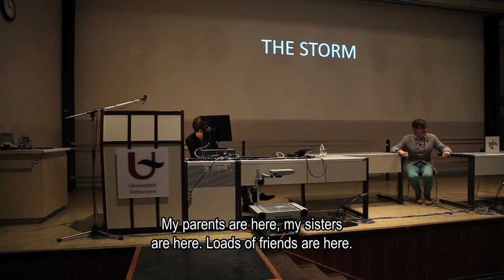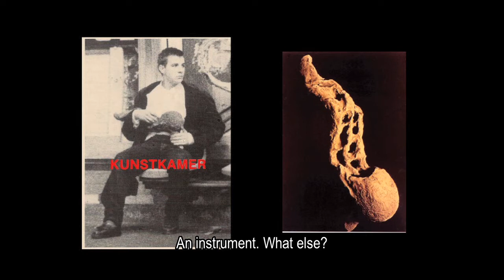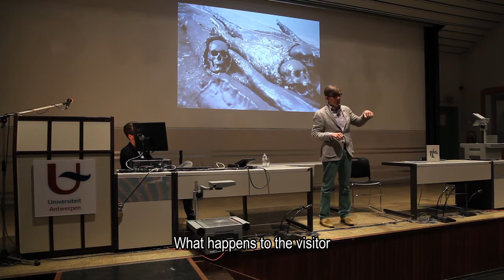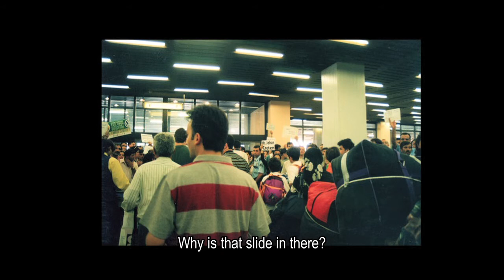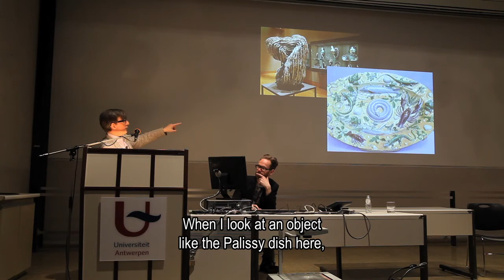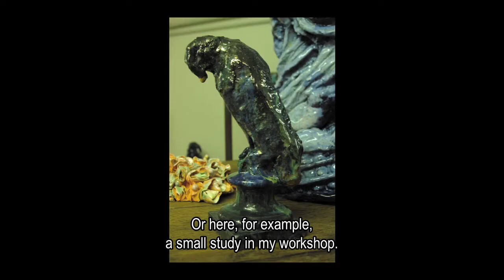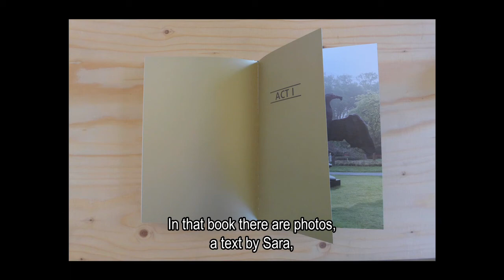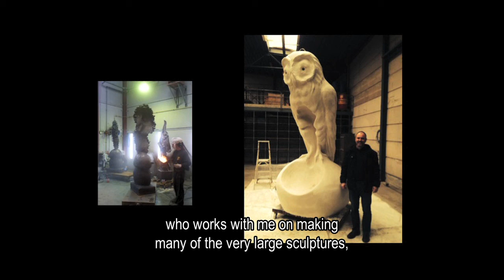Artist Talk Johan Creten (English subtitles), 24/5/2014 Expo The Storm - Middelheim Museum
Artist Talk, 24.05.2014, expo The Storm - Johan Creten
Realisation: Jess de Gruyter, thanks to Johan Creten.